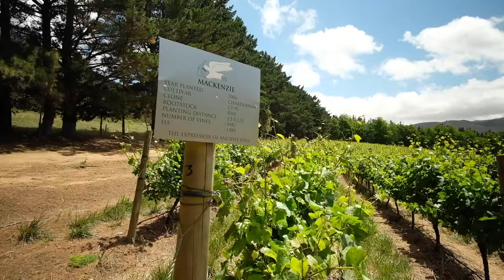Ataraxia's Kevin Grant tells us of the importance of being soil farmer before that of wine maker.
Soil is so important to Kevin Grant of Ataraxia wines that he describes himself as a terroirist and he wants you to drink the dirt from his farm. Let The Wine Journey show you why we think that this is a very good idea.